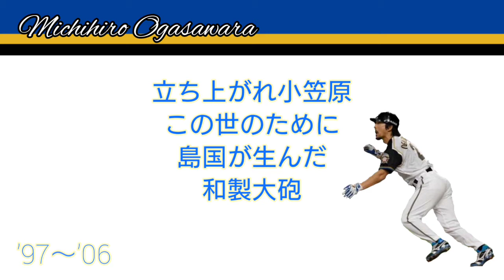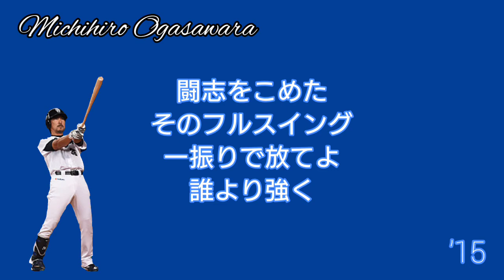小笠原道大 応援歌メドレー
チベットスナギツネ